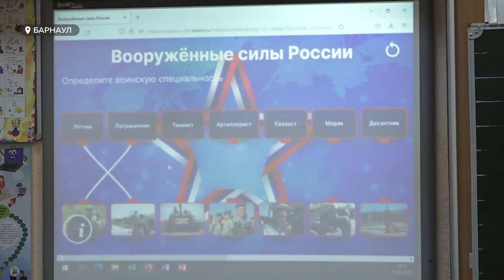"Разговоры о важном" для родителей школьников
Родительскую общественность взбудоражило предложение о том, чтобы "Разговоры о важном" проводить с мамами и папами детей. А между тем, такую инициативу на днях поддержало министерство просвещения России. Сейчас ведомство продумывает формат и содержание занятий с родителями школьников. Как к нововведению отнеслись барнаульские учителя? И какие они темы хотели бы обсуждать со средним поколением? – в следующем сюжете.